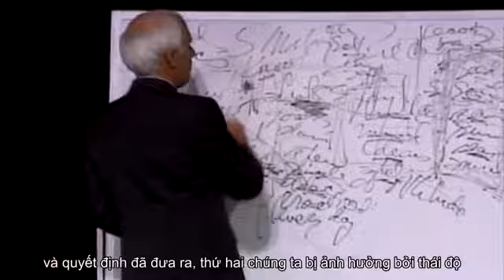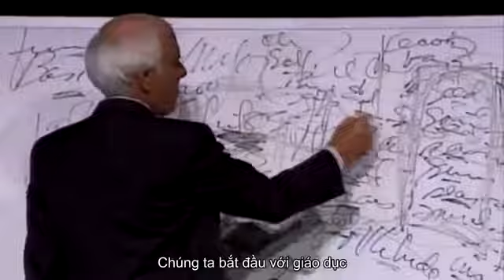3. Thái độ Jim Rohn | Thai Huyen Official